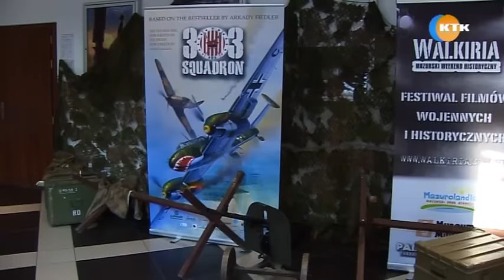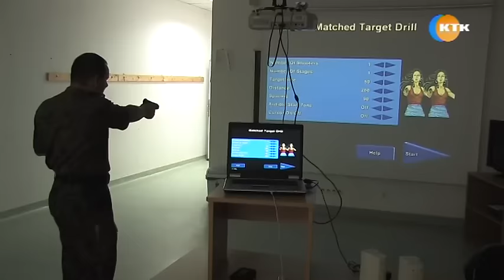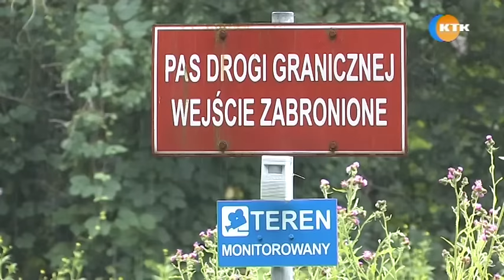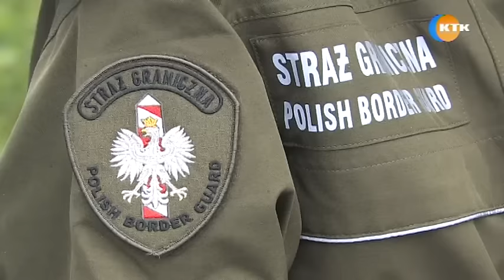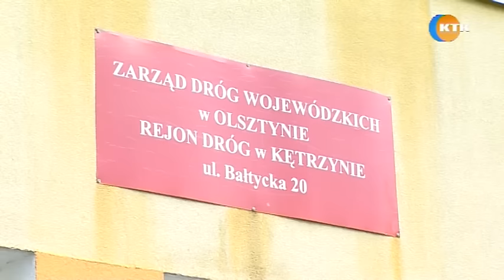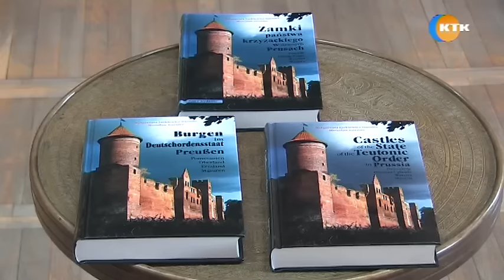Wydanie KTK 310 z dnia 26.07.2016